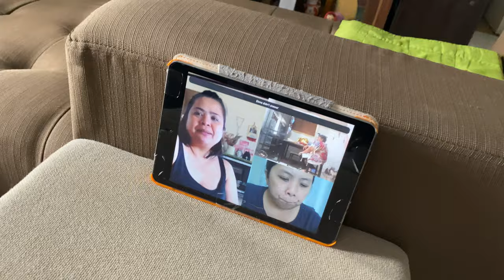The Simple Life of NANO Episode 3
This is the third episode of the video log of my mini schnauzer pet dog named Nano.